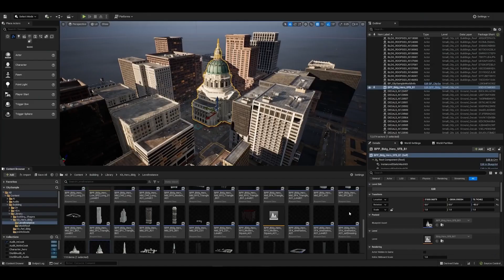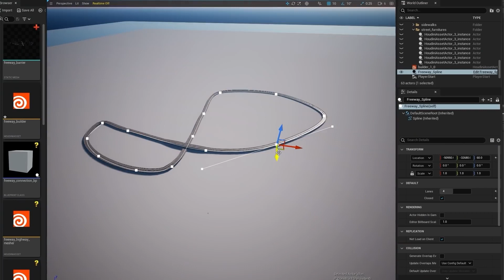Play One More Time